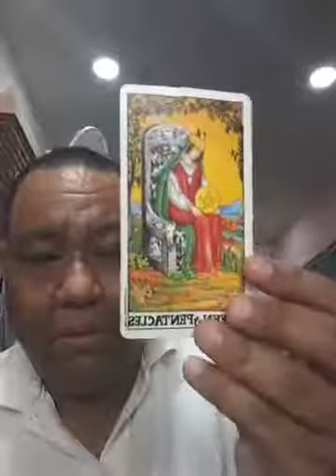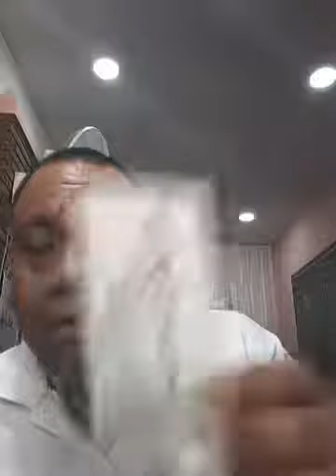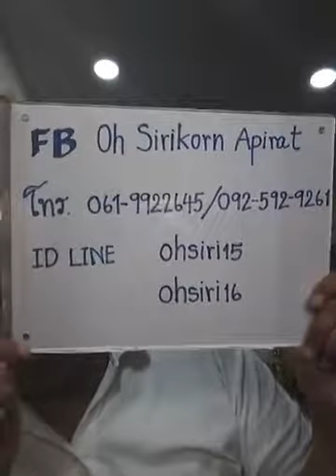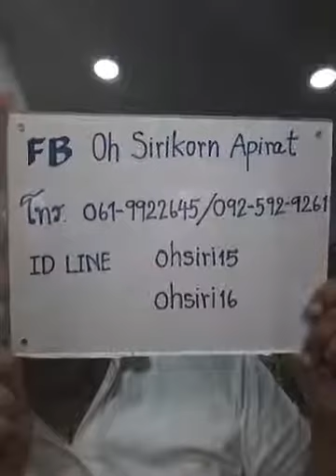อ ท๊อป วชิระ ไลฟ์สดดูดวงไพ่ยิปซี ตอนที่ 594